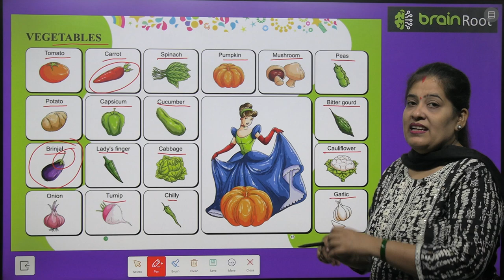BRAIN ROOT PICTURE BOOK A CLASS LKG CHAPTER VEGETABLES